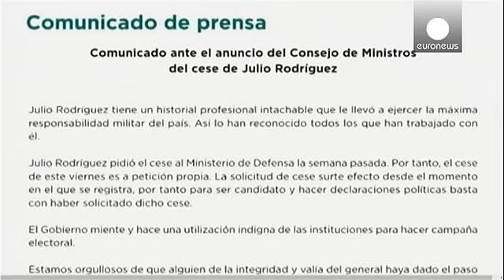España: cese sin honor de José Julio Rodríguez, "el general" de Podemos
El Gobierno español ha cesado con deshonor al general José Julio Rodríguez tras hacerse público que se incorporaba a las filas del partido izquierdista Podemos de cara a las próximas elecciones. El ejecutivo conservador argumenta que el militar ha perdido la confianza del Estado por tomar una decisión que incumple los reglamentos. Podemos ha emitido un comunicado en el que acusa al Gobierno de mentir y utilizar las instituciones del Estado con fines electoralistas.…